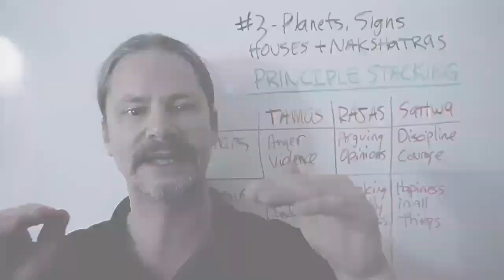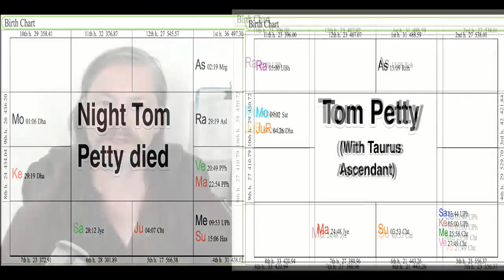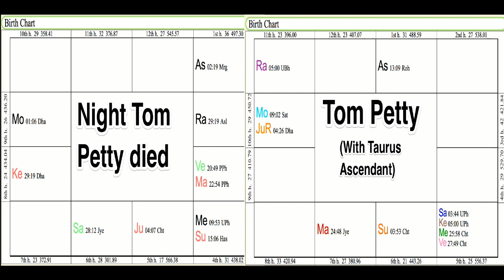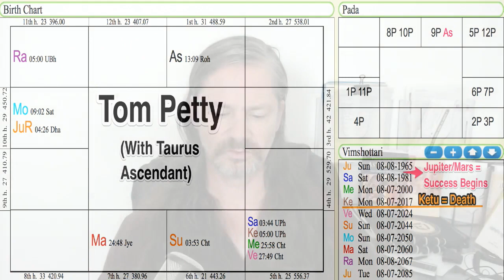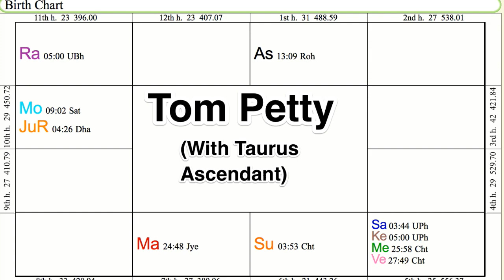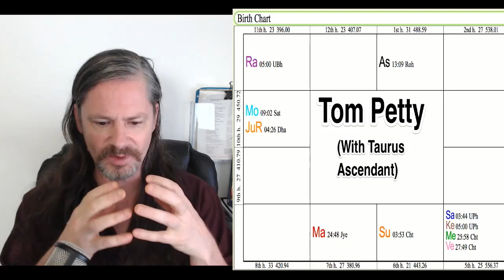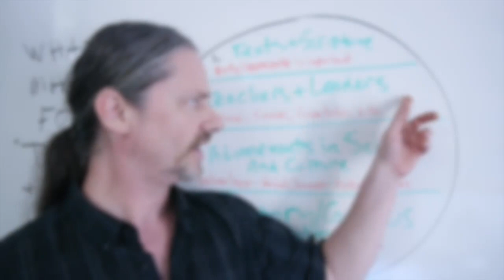Tom Petty Case Study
MY BOOKS:
Yoga and Vedic Astrology:

The Ascendant 108 Planets of Vedic Astrology: